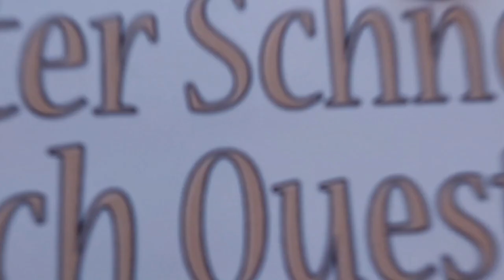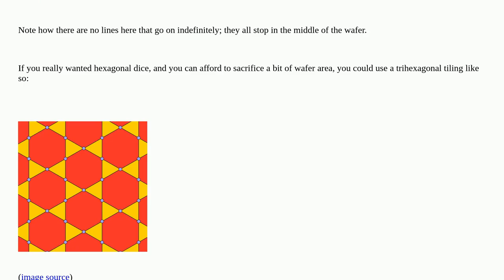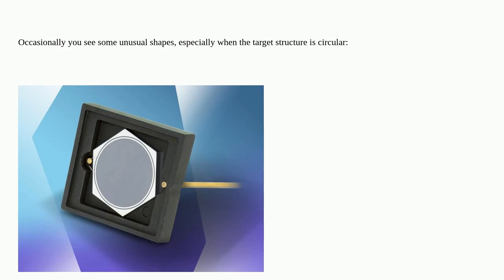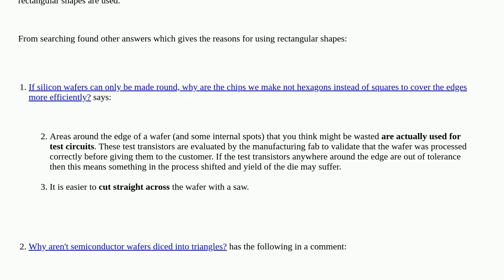Electronics: What shapes can IC dies be?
What shapes can IC dies be?

A special thanks goes out to the community

  integrated-circuit die manufacturing-process